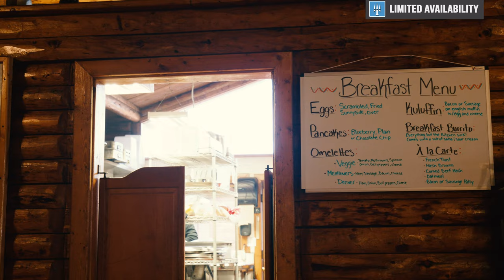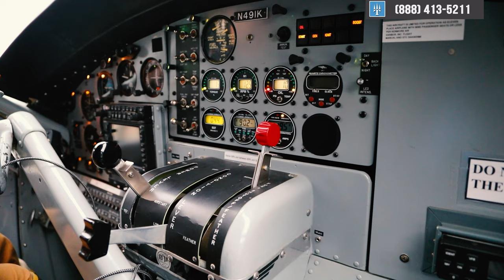Fly Fishing Alaska | Flyout Fishing From Kulik Lodge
Do you like to catch big Rainbows? If so, you need to give Kulik a visit.

Established in 1950 as part of the original Angler’s Paradise family of lodges, Kulik Lodge was founded by Alaska aviation pioneer, Ray Petersen, as the first fly out fishing lodge in Alaska.

From its humble beginnings as a rustic tent camp, Kulik Lodge has since developed into a full-service sport fishing lodge with all modern amenities. Incredible fishing for native rainbow trout exists right outside our front door on the world-renowned Kulik River, and our centralized location allows us to fish some of the finest rivers and streams in Bristol Bay (and beyond) within a 100 mile radius.

Got Questions?